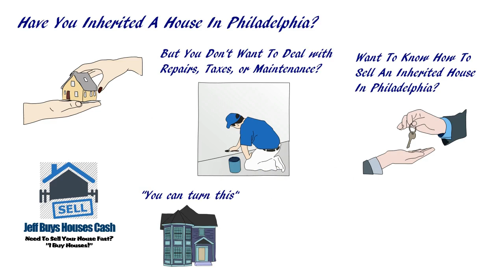Sell My Inherited House In Philadelphia - We Buy Houses As-Is – Close Fast!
Inherited a house in Philadelphia? Chances are you have had to deal with citations, liens, angry neighbors etc. Owning an inherited property can be a headache, and very expensive. We’re not agents, and we don’t list houses. We buy houses as-is in Philadelphia.

Sell my inherited house in Philadelphia. You’ll pay no fees, no commissions and close on a date that is convenient for you. Also, there are no repairs or cleaning needed. Remember, we buy as-is?

We are looking to buy houses with cash in your area. If you need to sell FAST without any hassle – we buy AS IS, meaning no contingencies. We buy houses Philadelphia including South Jersey – in any condition, any situation… let us take over the burden of that inherited property.

There are lots of situations where we can help, including… avoiding Philadelphia foreclosure, divorce, relocating, inherited an unwanted property, own a vacant house, upside down in your mortgage, behind on payments, owe liens, downsized and can’t sell your house, needs repairs you can’t pay for, fire damaged, bad rental tenants, making payments on 2 houses and more. Basically, if you have a property and need to sell it… we’d like to make you a fair cash offer and close on it fast. We are Philly homebuyers ready to pay cash for your house.